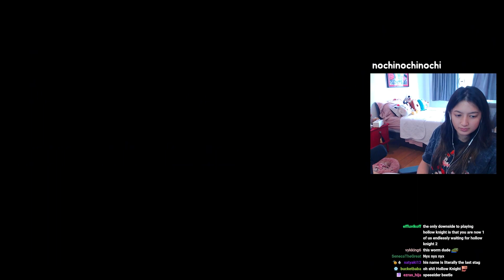My first day in Hollow Nest | Hollow Knight pt. 1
This was my first time playing Hollow Knight and I am absolutely obsessed with it. A lot of the start is me figuring out the basics with me so please be patient since it's my first time :) Also for my play through videos i'll be uploading the full fight of each boss in the run that I beat them so if you just want to catch the part where I beat them feel free to skip ahead!